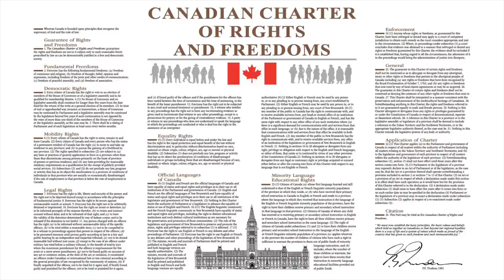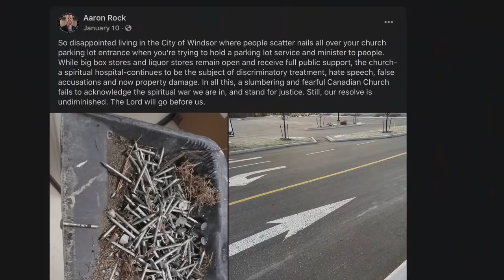Two Weeks to Flatten the Curve - Pastor Raymond Woodward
Pastor Raymond Woodward preaching on Sunday. March 28th, 2021.